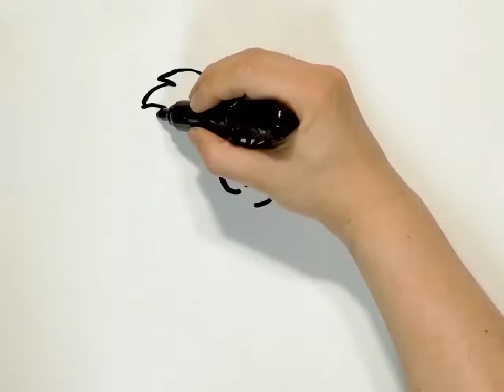One Minute, One Sport | Wheelchair Basketball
Let's learn about Wheelchair Basketball.

Sixty seconds, that's not a lot of time, what can you do in a minute?

In One Minute, Tokyo 2020 will tell you all you need to know about the sport of Wheelchair Basketball

Our One Minute, One Sport series introduces all 55 sports that you will see at Tokyo 2020, one minute at a time.